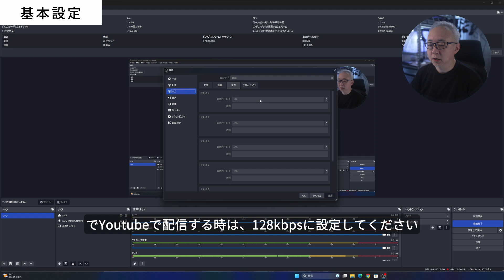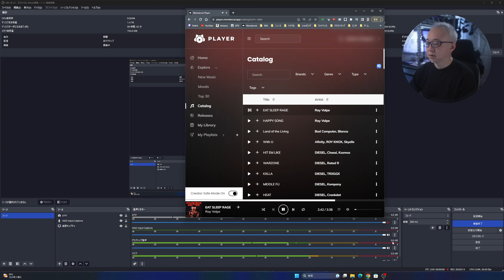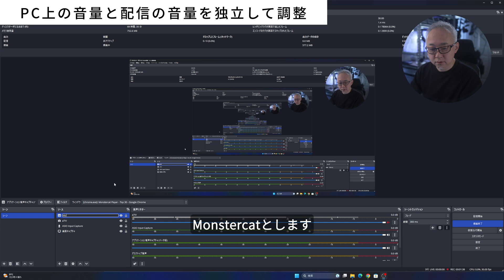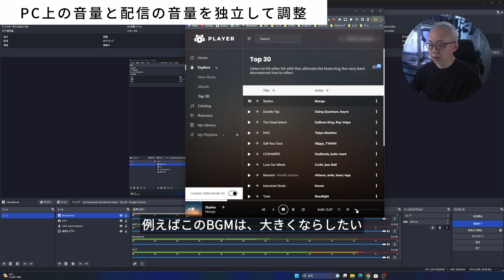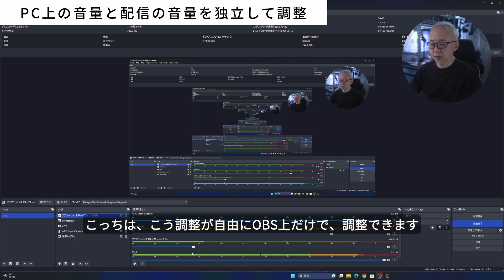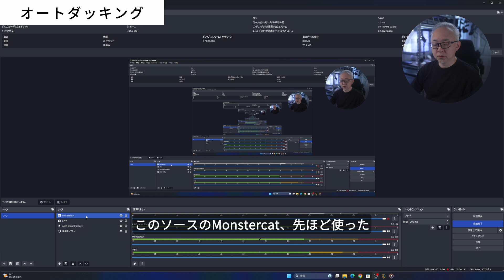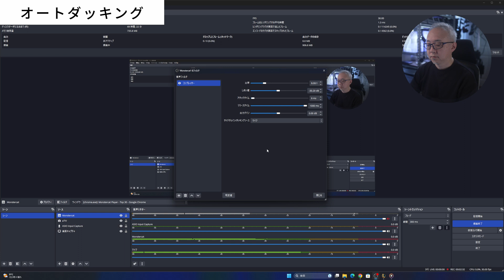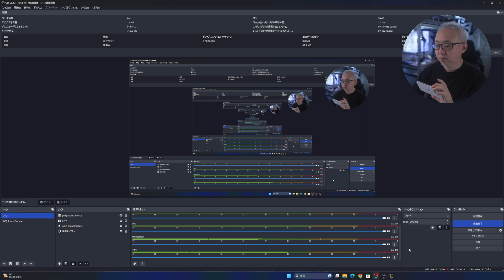【チュートリアル OBS】４つのステップであなたのゲーム配信の音声ミキシングは完璧です！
ゲーム配信での自分の声、ゲーム音、BGM、チャット音声などを自在にOBSで設定する方法を解説します。OBSの機能のアプリケーション音声キャプチャー、オートダッキングを駆使することでVoice Meeter Banana, WAVE Link, GOXLRなどのヴァーチャルチャンネル機能を有したソフトなしで、各種音声のルーティング、ミキシングが可能です。

配信初心者から、ミックスでお悩みの実況者まで、みなさんの配信品質の向上に少しでも役に立てばうれしいです。

📷撮影機材
メインカメラ：
サブカメラ2：
レンズ１：
レンズ2：
レンズ3：
オンカメラマイク1：
オンカメラマイク2：
ワイヤレスマイク：

編集
Davinci Resolve

🔖動画の目次
00:00  イントロ
00:36 基本設定
02:20 アプリ毎の音量調整
05:21 PCと配信の音を独立して調整
10:05 オートダッキング
14:19 ネストシーン
15:23 StreamDeck連携
16:02 アウトロ